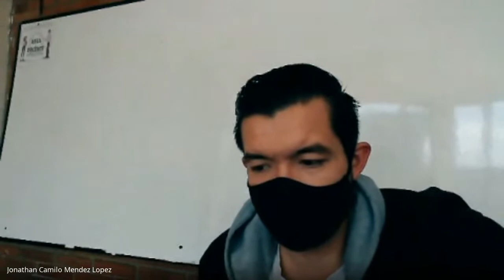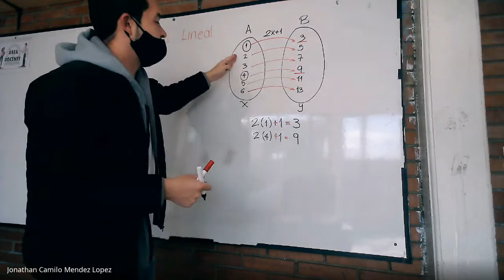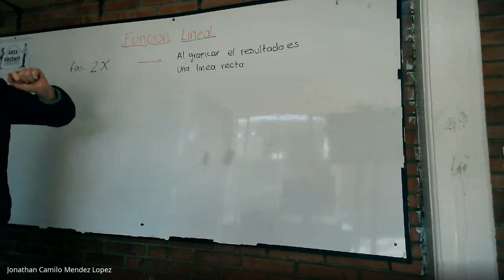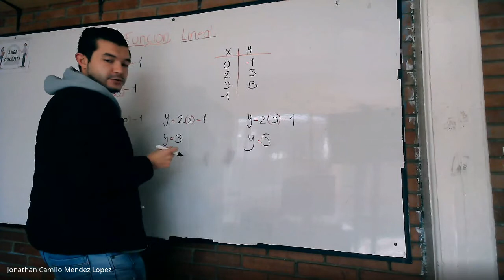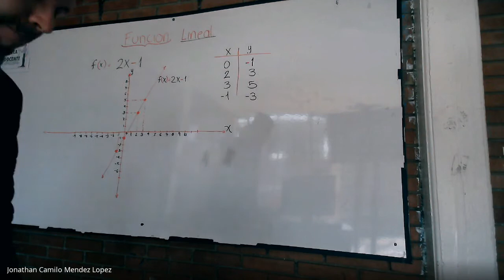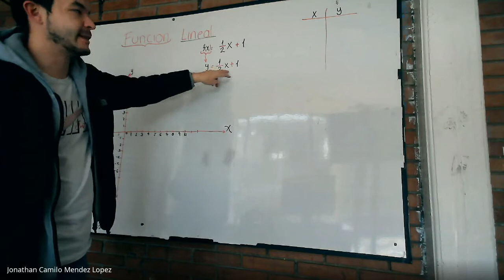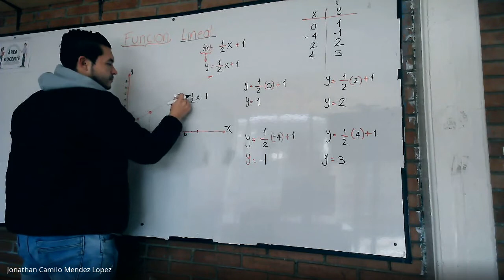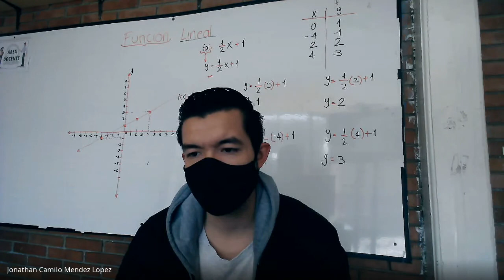MATEMATICAS CICLO VI Función lineal 18 de Septiembre del 2021